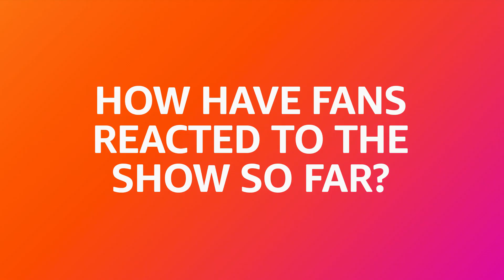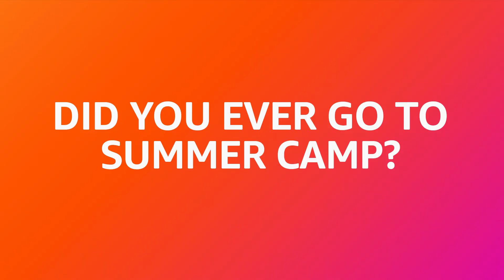Fire TV @ SDCC: Summer Camp Island on Cartoon Network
The charming Julia Pott, creator of Summer Camp Island, talks about unicorns, bad babysitters, and her favorite cartoons from her childhood.